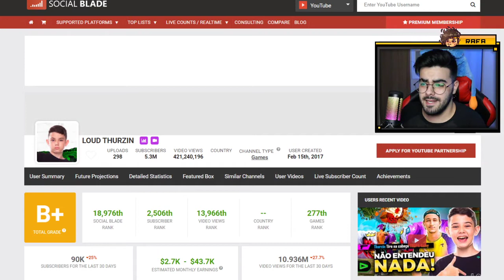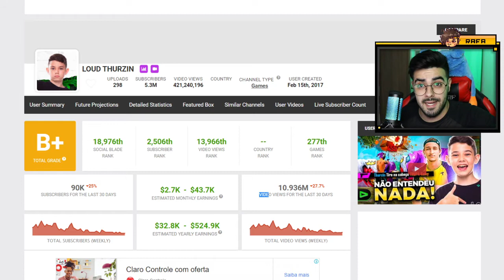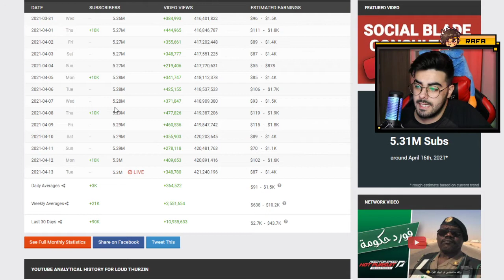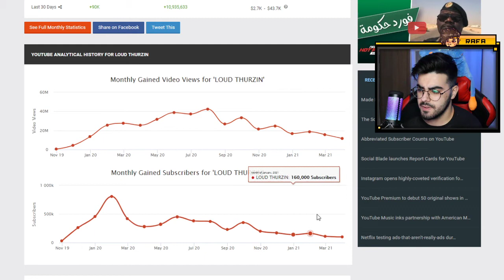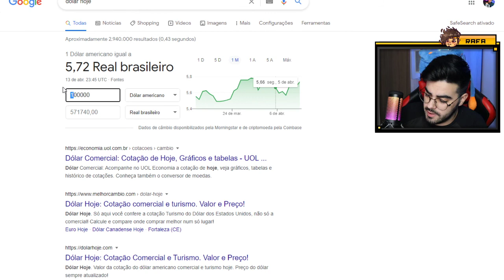QUANTO GANHA O YOUTUBER LOUD THURZIN? ANALISANDO CANAL *ATUALIZADO 2021*